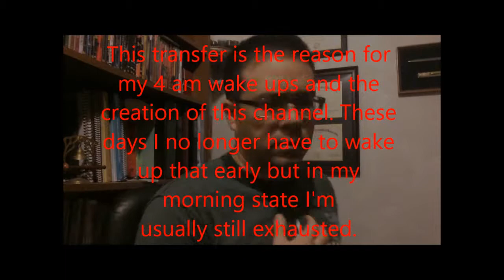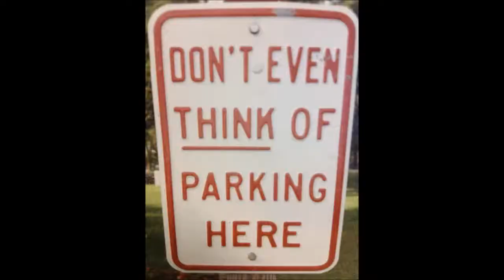WTEFE372 NASA Deep Space Gateway Deep Space Transport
NASA released more details about their plan to go beyond  Low Earth Orbit.